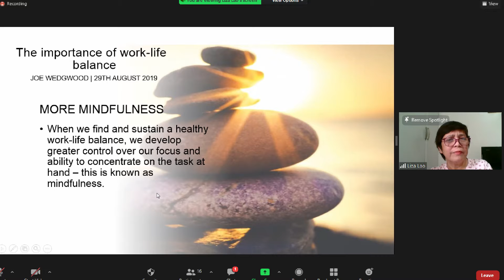December Updates_2021